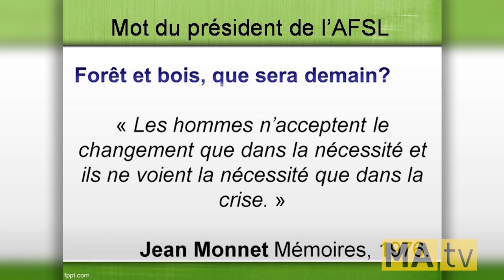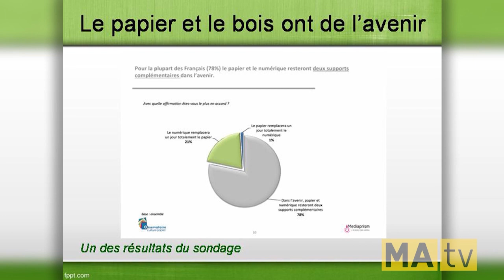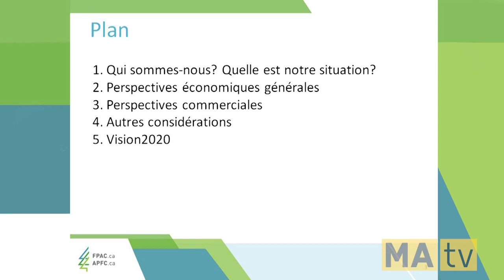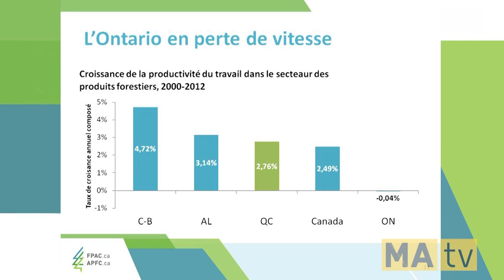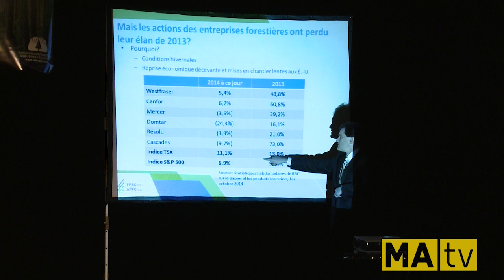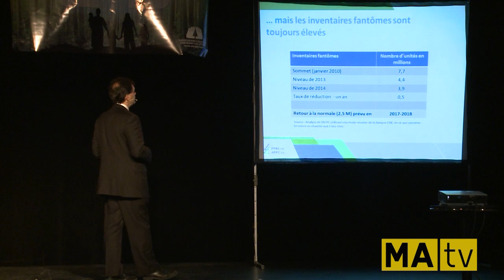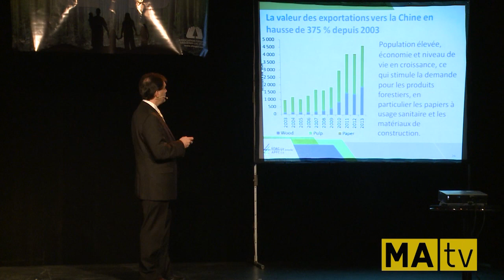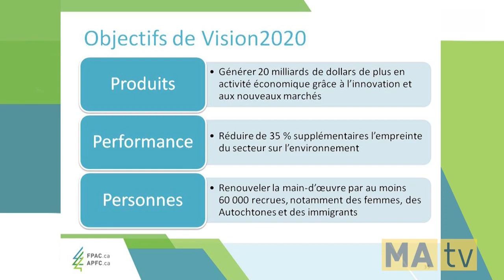Conférence Jean-François LaRue au congrès 2014 de l'AFSL Forêt et Bois, que sera demain?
Ouverture du congrès de l'Association forestière Saguenay–Lac-St-Jean : « Forêt et Bois, que sera demain? »

• Mot du président de l’Association forestière Saguenay–Lac-St-Jean, Monsieur Gérard Poulin
• Animateur : Monsieur Luc Bouthillier, ing.f., Ph.D., Professeur politique forestière, Université Laval

« Bâtir sur de solides assises; contexte économique canadien », Monsieur Jean-François LaRue, Économiste en chef, Association des produits forestiers du Canada. Revue des tendances lourdes de l’économie canadienne ainsi que celles de l’industrie des produits forestiers Les thèmes suivants seront abordés : Qui sommes-nous? Comment performons-nous? Le contexte économique global, le contexte commercial et quelques grandes considérations stratégiques et notre Vision 2020.